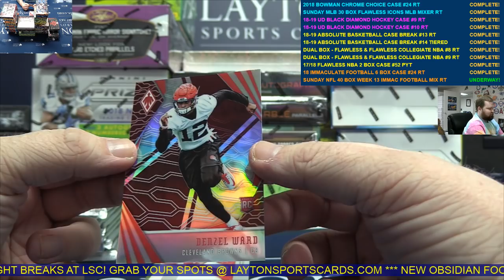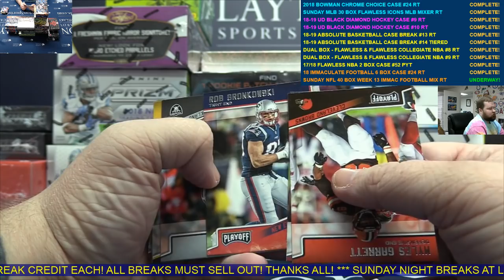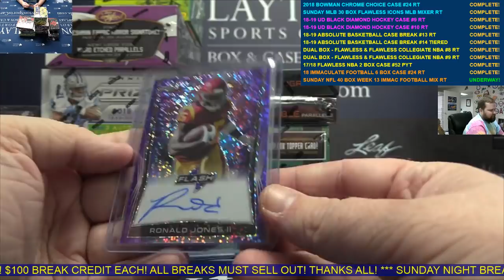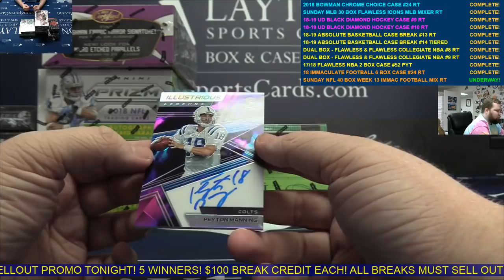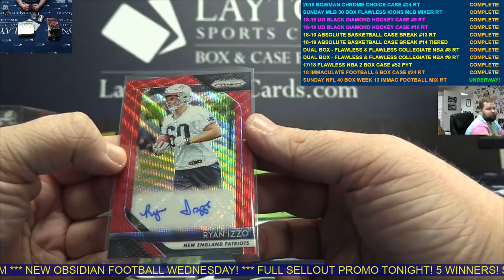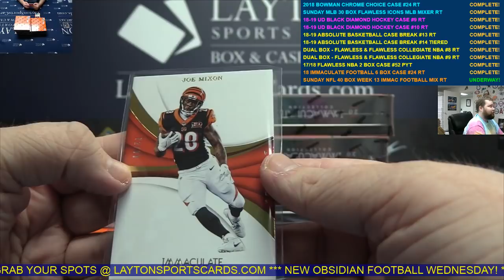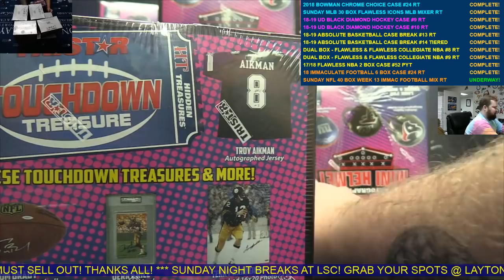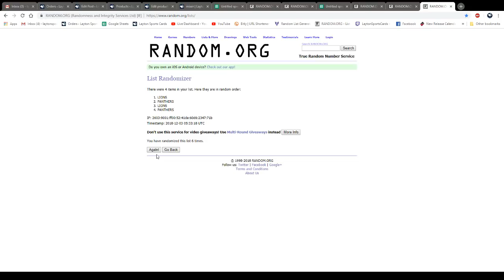Sunday Funday NFL 40 Box Regular Season Week 13 Immaculate Football Mixer